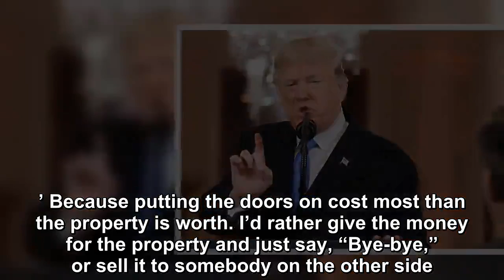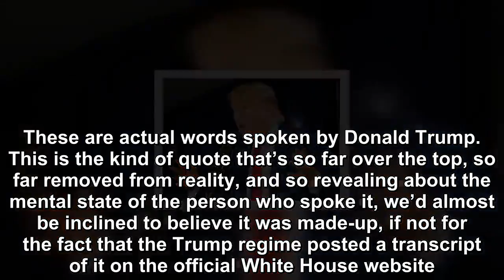The President Donal Trump belongs in a rubber room after his deranged new “thirty-six doors”meltdown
Just for kicks, take a moment to read this particularly deranged passage written by Charles Manson: “And it’s a wall — not a good-looking wall.  It’s a wall. It’s got 36 doors in it. Big doors. Very b